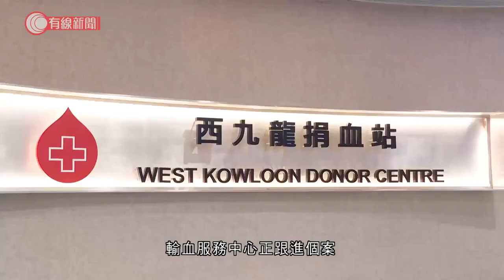一名確診者7月5日曾到西九龍捐血中心捐血 - 20200713 - 香港新聞 - 有線新聞 CABLE News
【有線新聞】一名確診新型肺炎患者上星期日曾到西九龍捐血中心捐血。

香港紅十字會輸血服務中心表示，該名捐血者今個月五日下午，曾到位於海庭道紅十字會總部六樓的捐血站捐血。他昨日確診新型肺炎，輸血服務中心正跟進個案。中心說為應對疫情已採取嚴格的感染控制措施，所有曾經離港的人以及與確診個案有密切接觸人士，要暫緩捐血28天。

相關影片:
1. 新型肺炎；本港新增28宗確診個案；衞生防護中心：疫情爆發以來最嚴重 - 20200711 - 香港新聞 - 有線新聞 CABLE News
2. 民主派初選；一連兩日投票　料周一公布結果 - 20200711 - 香港新聞 - 有線新聞 CABLE News
3. 霍士新聞：港大學者指控中國瞞疫　稱潘烈文知情但要求噤聲、不要觸碰紅線　 - 20200711 - 香港新聞 - 有線新聞 CABLE News